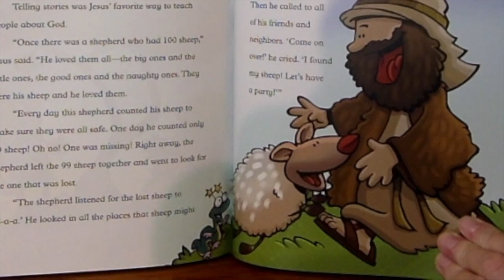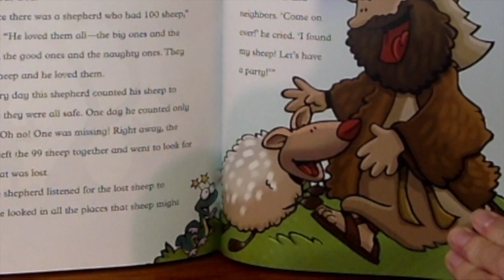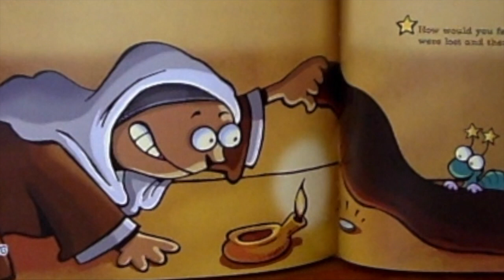SERVICE 1 30 2022 EDITED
worship service -edited- 1-30-22